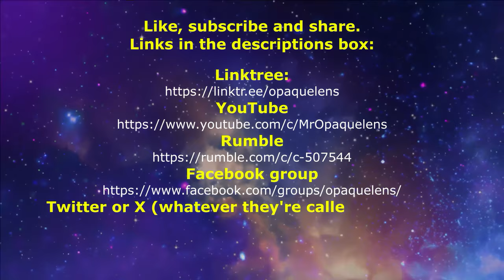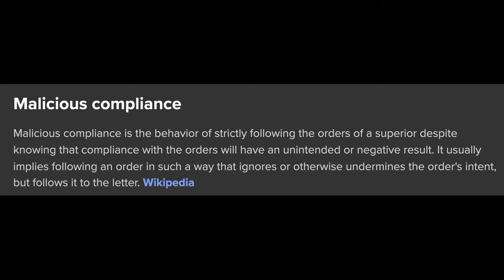You actually can comply your way out of tyranny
In this video Niall takes a deep dive into the history that got the UK into the mess it's in now, and how the concept of "malicious compliance" needs to be understood, as it could be a great cunning plan when we need one.